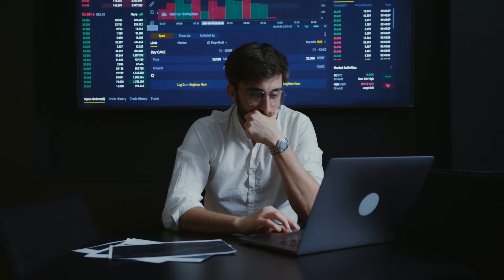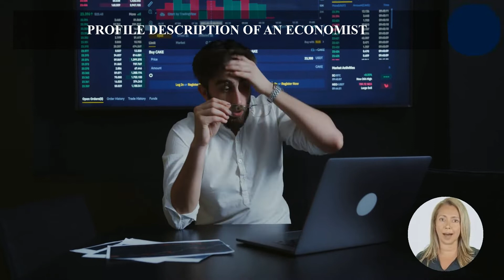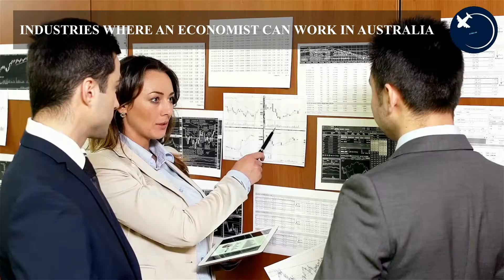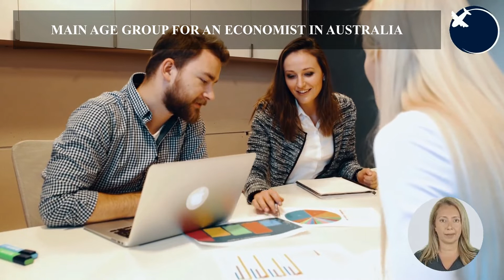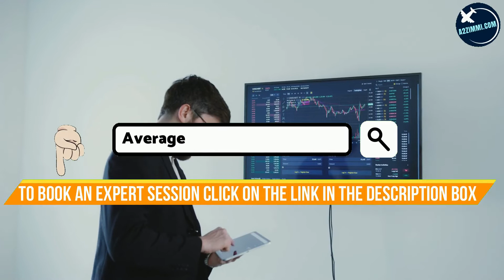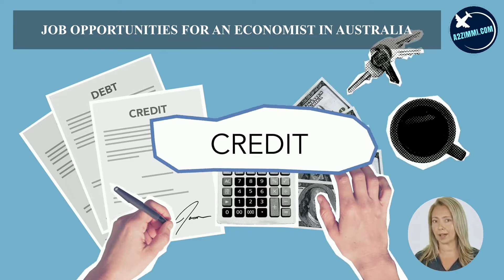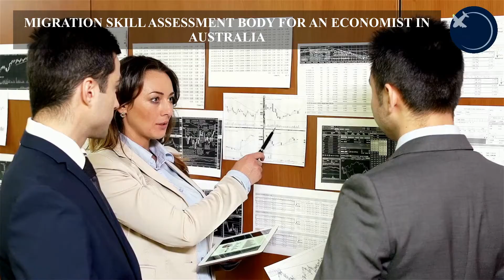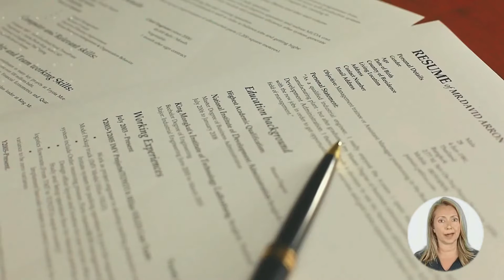ECONOMIST के लिए AUSTRALIA IMMIGRATION के विकल्प | STUDY, WORK & PR VISA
VIDEO DESCRIPTION: इस वीडियो में आप ऑस्ट्रेलिया में Economist के करियर और इमिग्रेशन स्कोप के बारे में जानेंगे। वीडियो में हमने नौकरी के अवसरों, KRA , वेतन, काम के घंटे, वर्क परमिट, GENDER रेश्यो, Licence Requirement, PR फाइलिंग  के लिए उपलब्ध विकल्प बताये हैं ।
इसके अलावा, Australian Immigration प्राप्त करने के लिए Economist के लिए विभिन्न वीज़ा विकल्पों के बारे में detailed जानकारी भी दे रखी है। कृपया वीडियो को अंत तक देखें।

PROFILE DESCRIPTION
Economist performs economic research and analysis, develops and applies theories about production and distribution of goods and services and people s spending and financial behaviour, and provides advice to governments and organisations on economic policy issues.

Video  में कवर किये गए मुख्य बिंदु निम्न लिखित हैं :
0:00:00 Introduction
0:01:46 What is the Profile Description of an Economist for Australia Work Permit or PR?
0:03:11 In which type of Industries an Economist can Work in Australia?
0:03:46 What are the education requirements to work as an Economist in Australia?
0:04:36 How much experience is required for migration skill assessment on the profile of an Economist in Australia?
0:05:22 What type of Skill Level is required to become an Economist in Australia?
0:05:49 Which main Age Group is preferred for the job of an Economist in Australia?
0:06:16 What is the Gender Ratio and preference in the Job profile of an Economist in Australia?
0:06:55 How much Average Weekly Work Hours work do an Economist get easily in Australia?
0:07:27 What kind of  Job Opportunities for an Economist are there in Australia?
0:07:53 What are the License Requirements in Australia for working as an Economist?
0:08:27 What is the weekly wage rate for an Economist in Australia?
0:10:02 Which Migration Skill Assessment Body assesses the profile of an Economist in Australia?
0:10:23 How to apply for a job on the profile of an Economist in Australia?
0:11:19 How to write an Australian Style resume?
0:12:11 Which are the job portals to apply as an Economist in Australia?
0:14:22 Which are the visa options to get Permanent residency or work visa as an Economist?
0:15:40 What are the study options in Australia to become an Economist?
0:16:00 Who is the best immigration consultant for filing Australia PR, Work Visa or Study Visa?
0:16:12 What are Benefits of booking an expert Immigration Consultancy Session?
0:16:57 Who provides the Best online Immigration Consultation and Immigration Services?